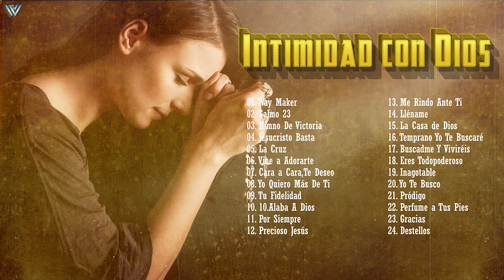MÚSICA DE ADORACION PARA ORAR EN INTIMIDAD CON DIOS - MÚSICA CRISTIANA MEJORES EXITOS PARA ORAR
Channel: ViViOficial